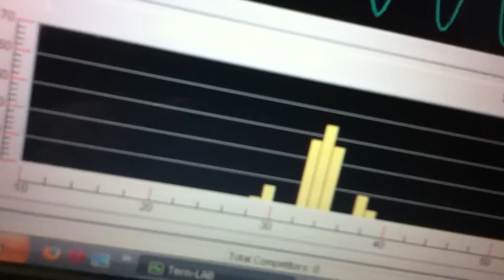Audi A4 - Team Sundown Russia 148.9 db on musik